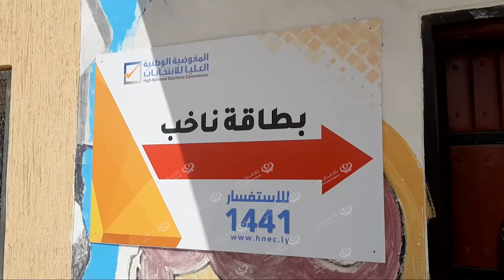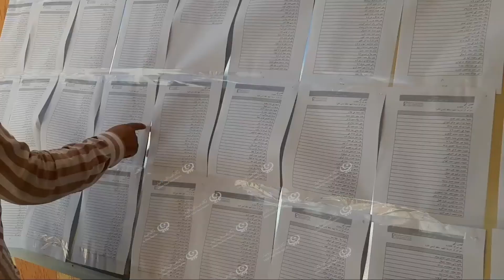مكتب الإدارة الانتخابية بني وليد ينشر قوائم الناخبين LCNA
وكالة الغيمة الليبية للأخبار - بني وليد.
قام مكتب الإدارة الإنتخابية ببني وليد، بنشر القوائم المبدئية للناخبين المسجلين بمراكز الاقتراع في المدينة.